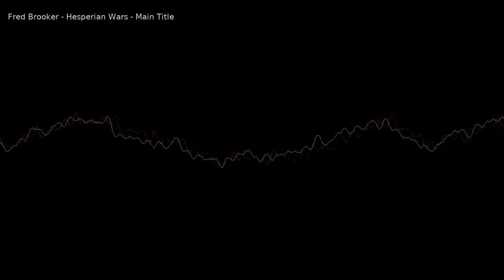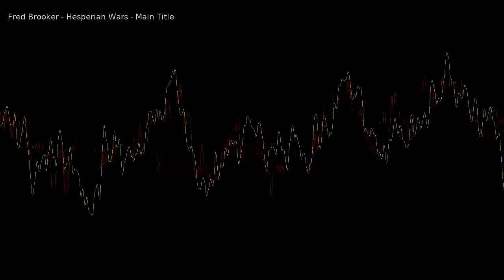main title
Soundtrack for Hesperian Wars game by Pterodon Ltd.

Electric guitar part for the intro track played by Jiří Svítil.